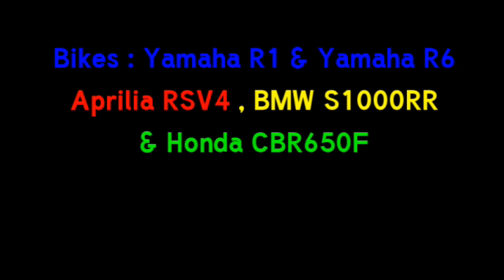Moto-Car'T Ft. Bengaluru Bikers | Aprilia RSV4 Practice Start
A small test run done where there was no traffic and we had medical personal at the spot. We request none to try this nor we support road racing or any illegal activities.